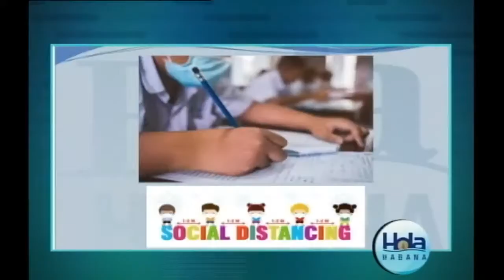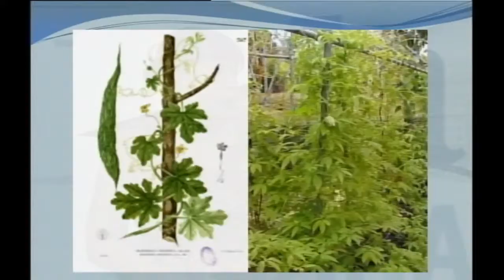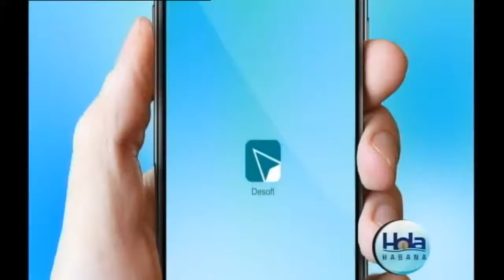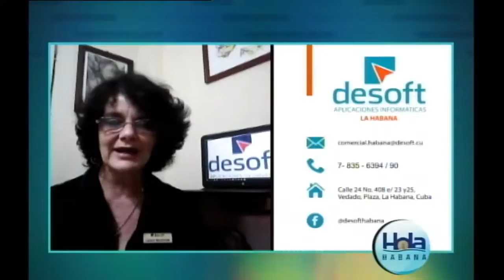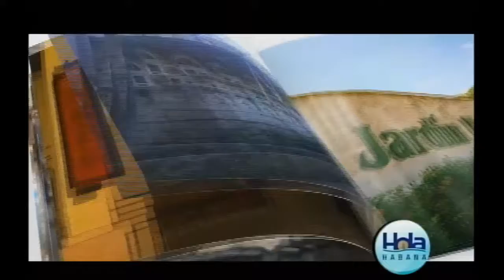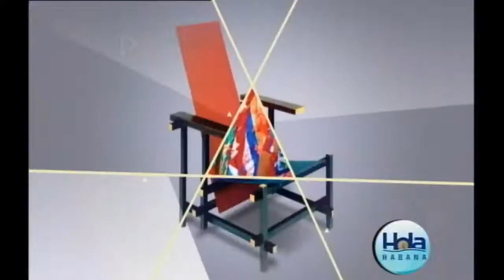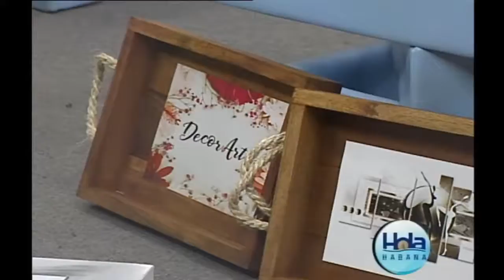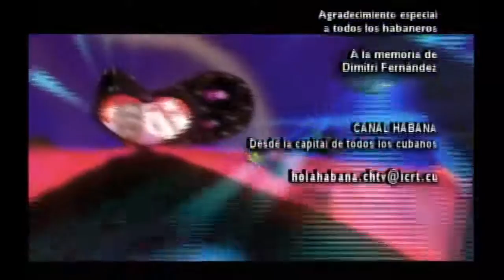Revista Hola Habana 01/06/2021